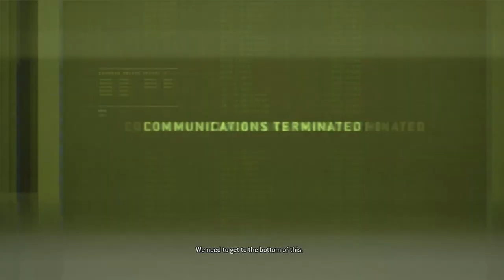Resident Evil: ORC | Xbox SX | Co-Op | #8 GO JOE!!!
My PC:
-CPU: AMD Ryzen 3700x
-RAM: 16GB Corsair Vengeance RGB @3600Mhz
-MB: MSI MPG X570 Gaming Pro Carbon WIFI
-GPU: Nvidia GTX 1060 6Gb
-SSD 1: Samsung 860 Evo 250Gb
-SSD 2: Samsung 860 Evo 500Gb
-SSD 3: Samsung 970 Evo 500Gb (M.2 Boot Drive)
-HDD 1: WD Blue 1Tb
-Case: Corsair Obsidian D500
-Keyboard: Corsair K95 RGB Platinum
-Mouse: Corsair Scimitar RGB
-Mic: Rode MT USB
-Cam: Logitech 920
-Headset: Corsair HS60